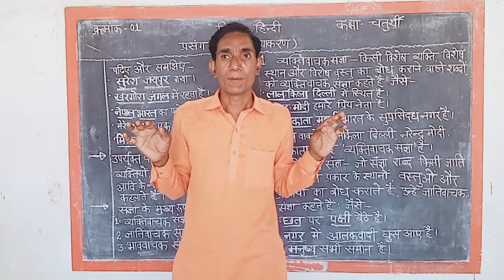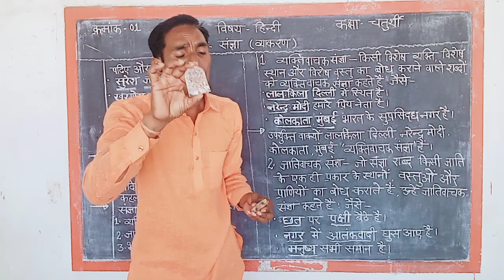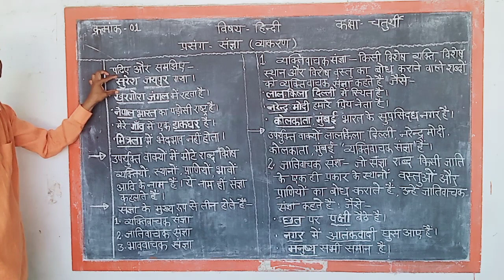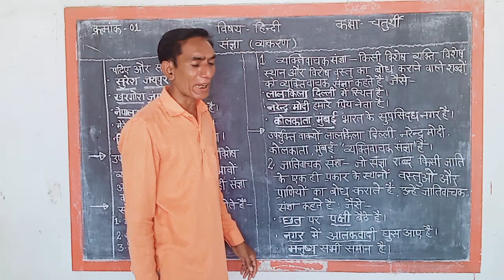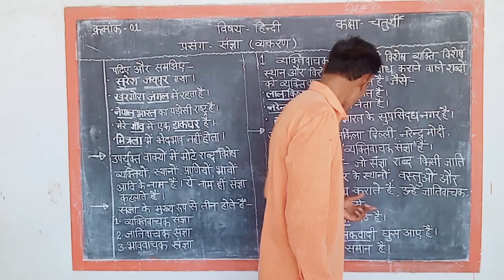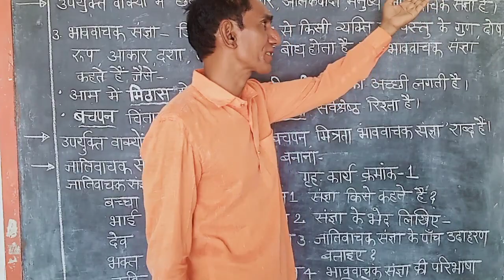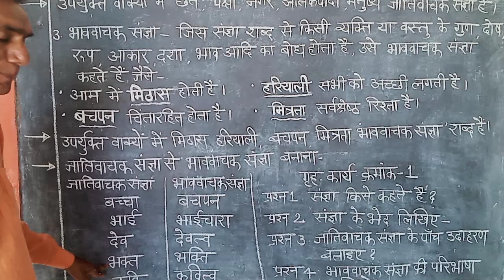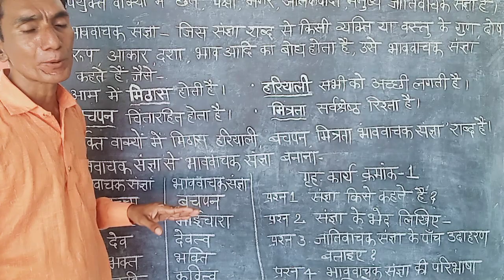कक्षा- चतुर्थी विषय -हिंदी व्याकरण(1) 14.06.2021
संज्ञा एवं उसके प्रकार